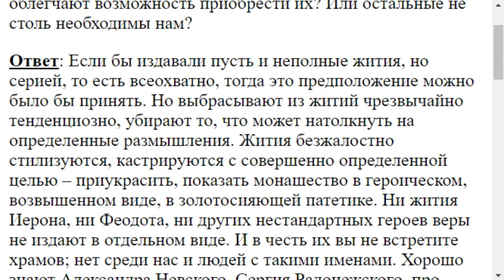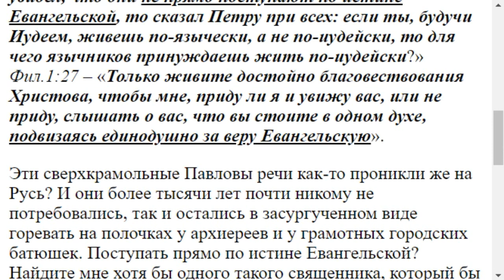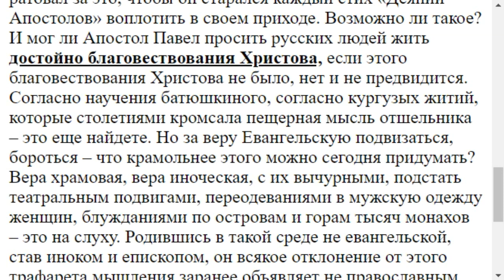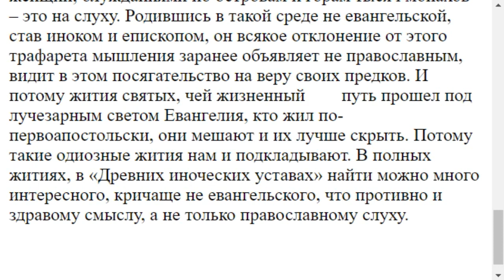1802. Почему скрывают жития многих святых?